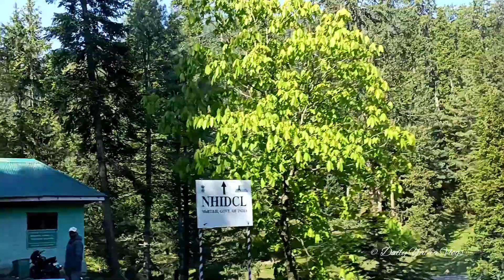One Day Trip || Srinagar to Gulmarg || Beauty of Gulmarg On the Way- Daily Yatra Vlogs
श्रीनगर से गुलमर्ग का सफर